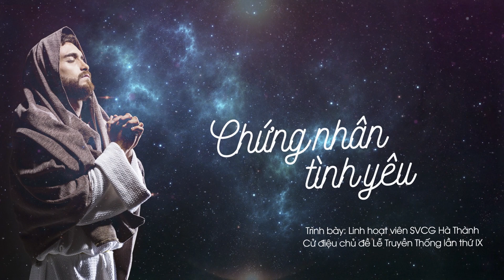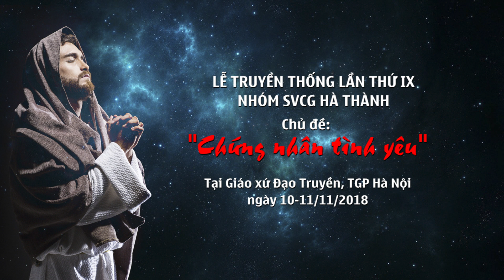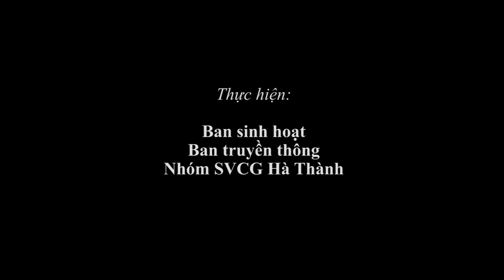CHỨNG NHÂN TÌNH YÊU | Cử điệu chủ đề LTT lần thứ IX | SVCG Hà Thành